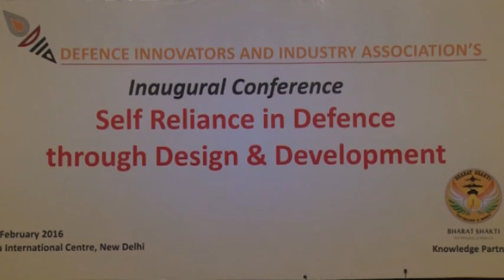DIIA Inaugural Conclave: Self Reliance in Defence – Innovators’ Perspective Part III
Dr. Vidyasagar Abburi, CMD, Avantel, moderated the session titled - Self Reliance in Defence' - Innovator's Perspective. Panelists were: S. Rangarajan, Founder & MD, Data Patterns, Parag Naik, Founder, Saankhya Labs, Krishna B, MD & CEO, Cyient, Air Marshall S.B. Deo, Air Officer Commanding-In-Chief HQ Western Air Command.